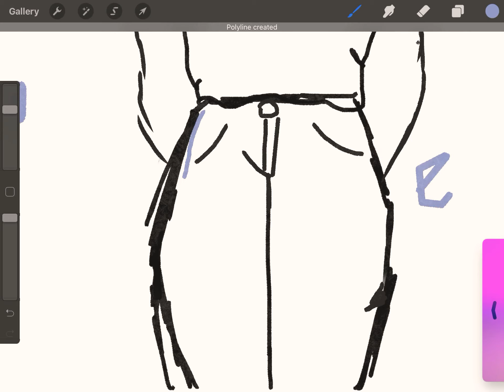random thing I drew cause I got bored lol